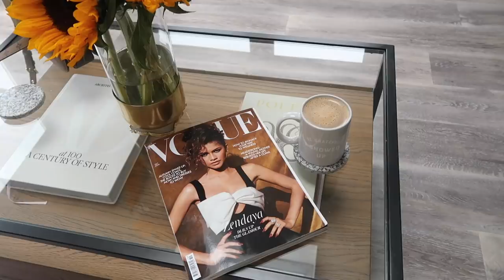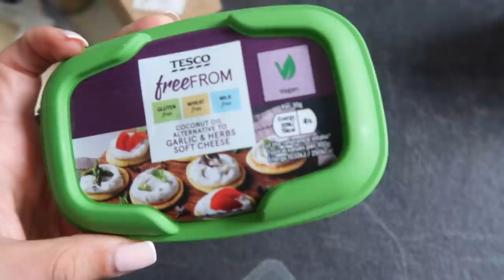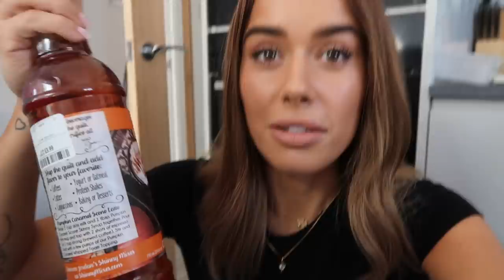LIFE UPDATE + H&M HAUL + TRY ON | Suzie Bonaldi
✧ A life update + H&M haul + try on ✧

Hair Claw

**Shirt (10)
£14.99

**Jeans (8)
£25.99

£27.99

£17.99

£12.99

£49.99

£39.99

£19.99

£19.99

£39.99

£9.99

£12.99

£12.99

Fendi Swimsuit

Coat (8)

Dress (8)

(similar) Bed

**Lip Oil

**Foundation Brush

Concealer Brush

**Bronzer (7/8)

Liquid Liner

Brush set (A17)

**Dipbrow Pomade (soft brown)

Lip Pencil (stone)

**Liquid Lipstick (pure hollywood)

Boy Brow

**Blush Stick (loyal)

**Dry Shampoo

(similar) Clothes Rail

**Purity Mist

(similar) Syrup